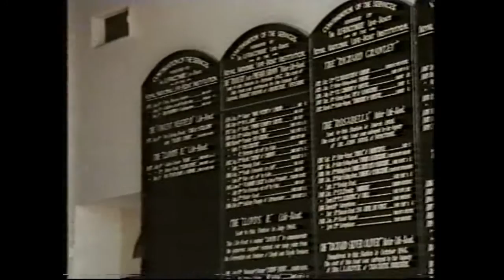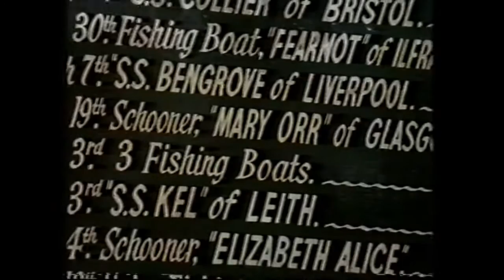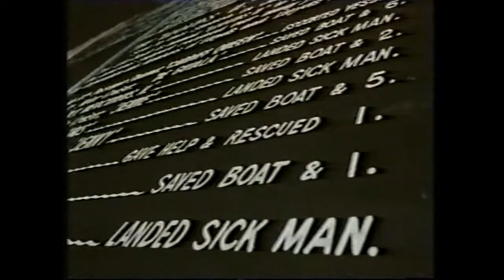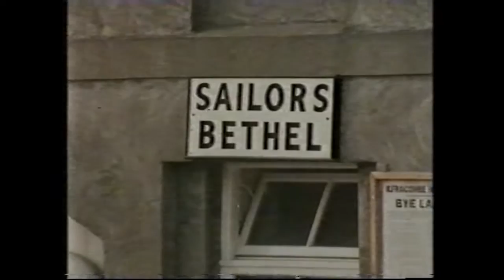Ilfracombe RNLI Lifeboat, Lloyds 2. Filmed in 1974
Television program with Ilfracombe RNLI Lloyds 2 Lifeboat and RAF SAR from Chivenor. Sometime in the 1970's.
The Oakley-class lifeboat refers to two types of self-righting lifeboat operated by the Royal National Lifeboat Institution around the coast of the United Kingdom and Ireland between 1958 and 1993. The 37-foot Oakley was designed for carriage launching, while the larger 48-foot 6-inch version was designed for slipway launching or to lie afloat. During their service they saved a combined total of 1,456 lives in 3,734 rescue launches.

The class is known by the name of its designer, RNLI naval architect Richard A. Oakley.